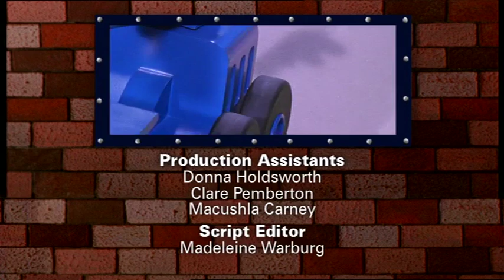Lofty to the Rescue | Bob the Builder Classics | Celebrating 20 Years!